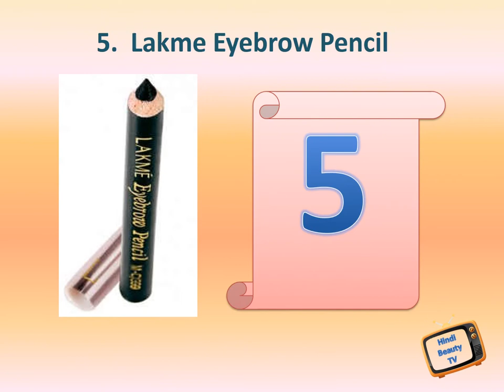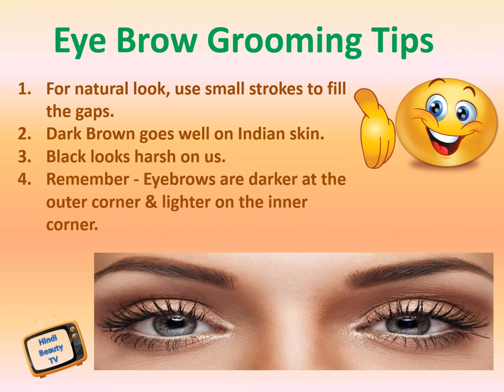Top 10 EYEBROW PENCIL in India| Best EYEBROW PENCIL with Prices| Hindi Beauty TV [2018]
Hello,  (watch in HD)

Hindi Beauty TV mai aapka Swagat hai..
Today I am sharing the Top 10 Best Eye brow Pencils in India 2018. Eye brow Pencils  are an easy way to give a polished look to the brows and you look instantly more beautiful. You will see the difference once you start using them.
The list includes products that are mostly affordable and easily available online and in stores. Hope this video help you to pick the right product for your brows.
  Best Eyebrow pencils | Top 10 In India with Price| 2018
 Products listed in the Video
Best Eyebrow Pencils  in India 2018

1. Maybelline Fashion Brow Duo Shaper Price Rs.

2. SUGAR Arch Arrival Brow Definer – INR 499 Buy

3. Colorbar Stunning Eye Brow Pencil Price 520 Buy

4. Makeup Revolution Brow Dual Ultra Brow Arch & Shape Price – 650 Buy

5. Lakme Eyebrow Pencil Price Rs 80 for 1.2g Buy

6.Diana of London Double Ended Eyebrow pencil INR Rs 499 Buy

7. NYX Professional Auto Eyebrow Pencil INR 475 Buy

8. Wet n Wild Ultimate Brow Retractable Brow Pencil INR 399 Buy

9. PAC Defining Brow Shaper INR 350 Buy

10. INGLOT Eye Brow Pencil INR 700 Buy

top 10 eyebrow pencil in india, Best EYEBROW PENCIL in India, best eyebrow products, eyebrow pencil india, best eyebrow pencil drugstore, best eyebrow pencil for dark Skin